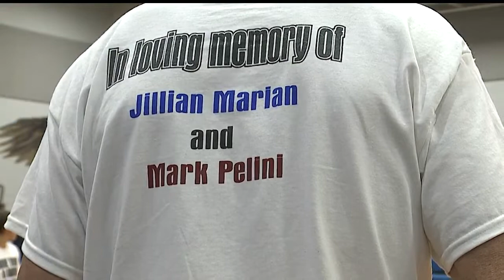Crash victims Jillian Marian and Mark Pelini honored at Hubbard Mooney volleyball game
The Hubbard and Mooney communities came together to remember two of their own Monday.